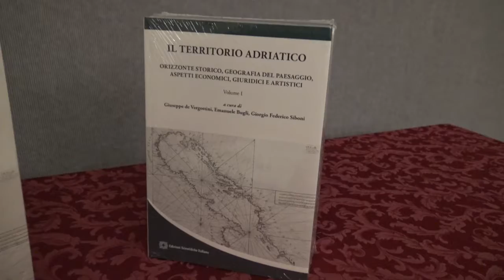IL TERRITORIO ADRIATICO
VERONA, Piccolo Teatro di Giulietta, 7 febbraio 2020 – Presentazione dell'opera in tre tomi "IL TERRITORIO ADRIATICO - Orizzonte storico, geografia del paesaggio, aspetti economici, giuridici e artistici". Dopo l'introduzione di Andrea Bolla e i saluti del sindaco Federico Sboarina, interventi dei tre relatori: Davide Rossi, Elisabeth Foroni e Ivan Russo.